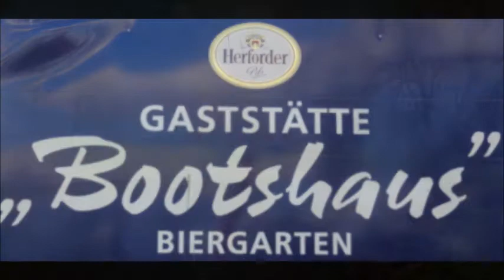2. Herforder "Osterfeuer" am Bootshaus Herford - 05.04.15 - Fotos